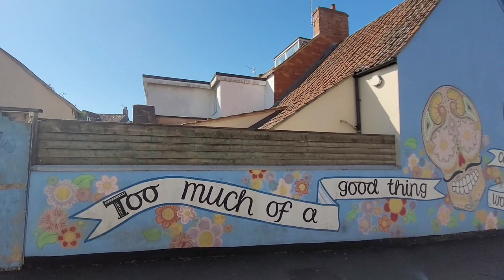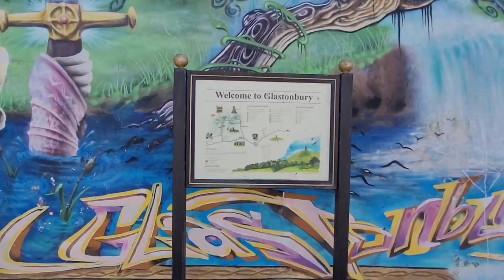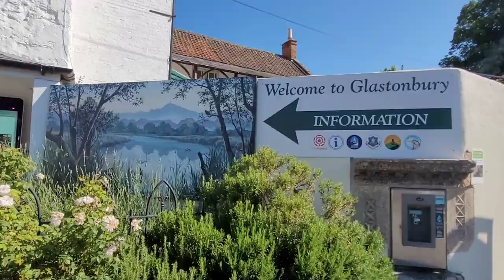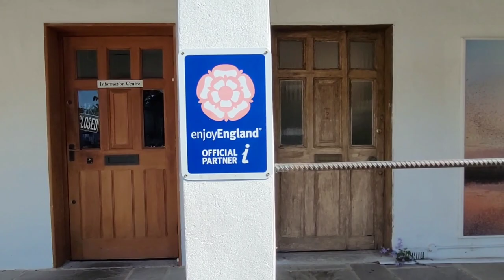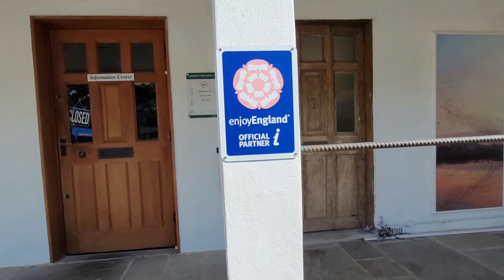Glastonbury Town Market Day